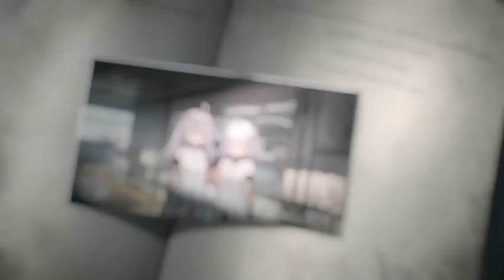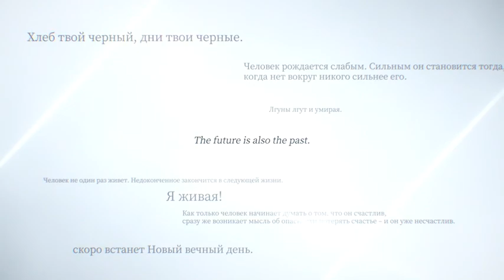Reverse Collapse: Code Name Bakery Preview Trailer 2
Reverse Collapse: Code Name Bakery is a tactical RPG currently in development for PC, Nintendo Switch, iOS, and Android.